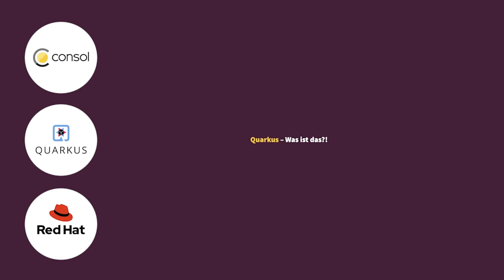Cloud native App-Entwicklung mit Quarkus beschleunigen - ConSol zeigt, wie es geht!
Quarkus ist supersonic - schnell - und subatomic - klein & ressourcenschonend. Wie Sie diese Vorteile für Ihre Java-Applikations-Entwicklung nutzen, zeigt die ConSol Software GmbH in ihren Quarkus-Trainings. Einfach hier vorbeischauen